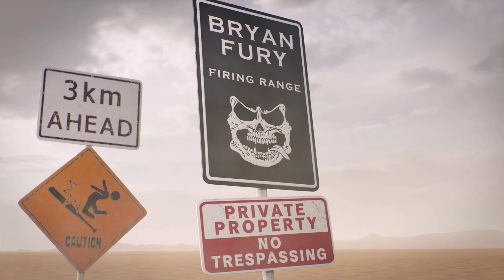(Tekken 8) It's Finally Here!!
just doin a quick character episode for the time being, i apologize for the loud audio tho, i'll know for next time, i hope you all enjoy the video!